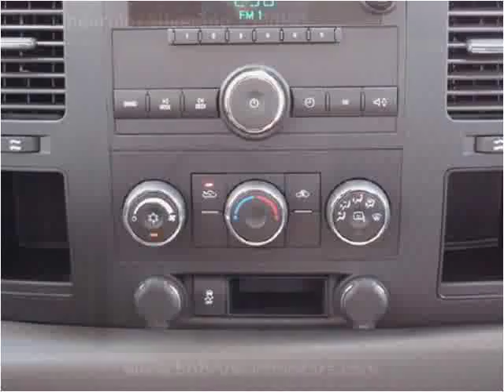2012 Chevrolet Silverado 2500HD New Cars Laramie WY